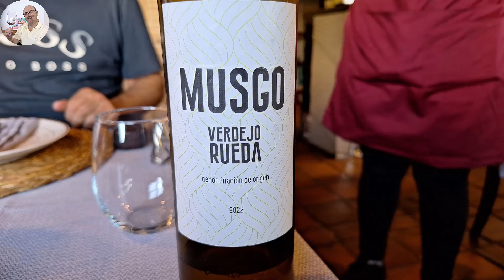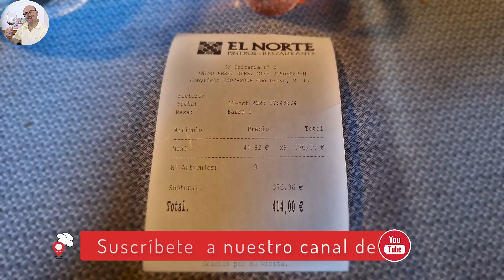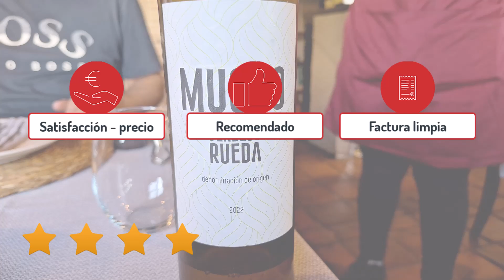Restaurante El Norte Alicante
⭐️⭐️ LÉEME / DESPLIÉGAME ⭐️⭐️

En este vídeo encontrarás la reseña de nuestra visita al El Norte - Alicante en octubre de 2023.

00:00 Inicio
00:48 Pan
00:53 Ensaladilla.
00:59 Chistorra
01:26 Croquetas de jamón
01:28 Tortilla de bacalao
01:34 Pimientos rellenos
01:43 El chuletón
02:14 El acompañamiento: patatas y pimientos
02:22 Tarta de queso
02:37 Los vinos
03:08 La cuenta
03:30 Valoración y distinciones